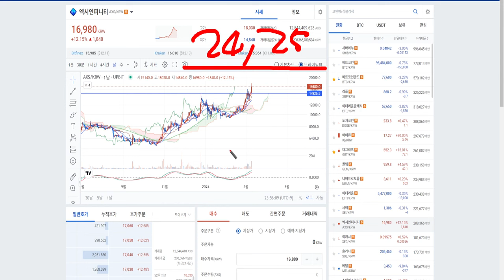엑시인피니티, 3만원 무조건 간다니까 ㅋㅋㅋ 이유를 보세요